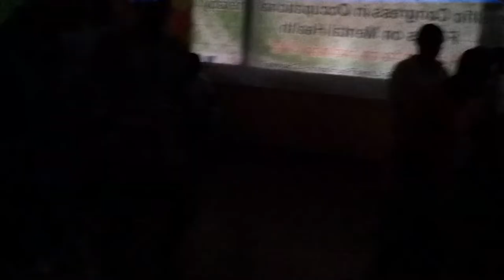National Mental Hospital, Angoda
Please help them to SMILE,  To make their lives HAPPIER. A Musical programme was held (FOC) at Mental Hospital, Angoda on 1st May 2014 to Entertain the Mental Disorders.